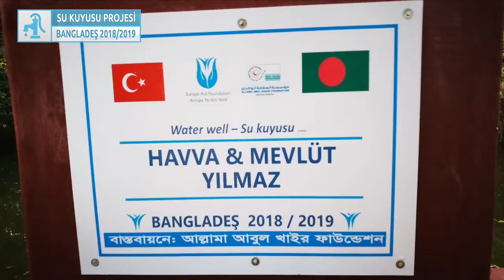SU KUYUSU HAVVA & MEVLUT YILMAZ